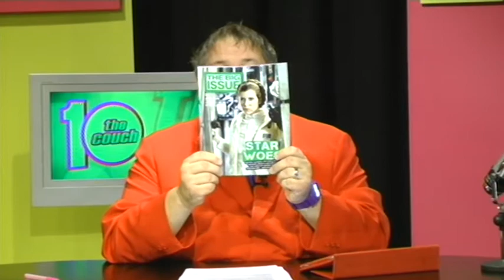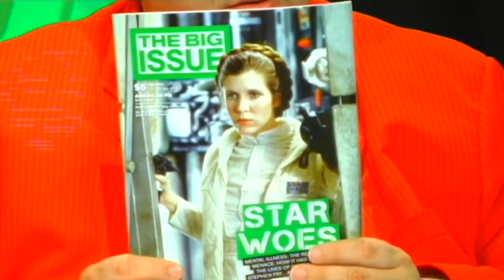The 2012 Community Services Excellence Awards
Fred chats to Minister Robyn McSweeney and Jim Pitrie from The Big Issue (who's a finalist) about the Community Services Excellence Awards.

**We apologise for the technical problems that occur during this interview**